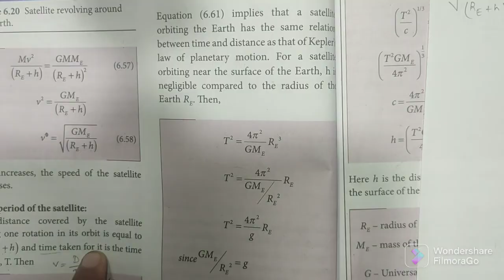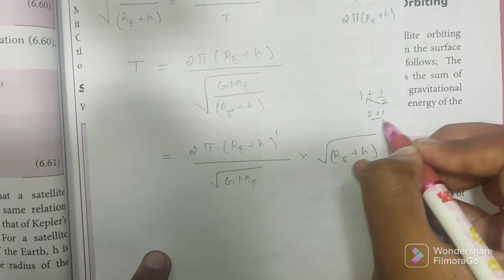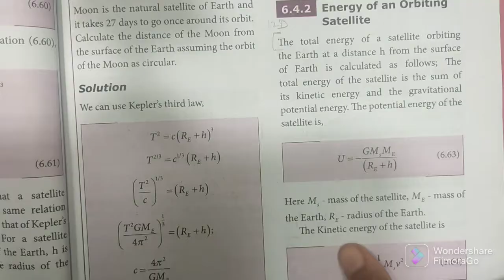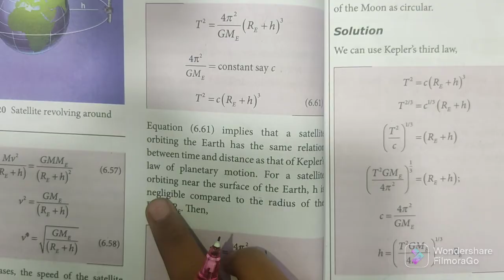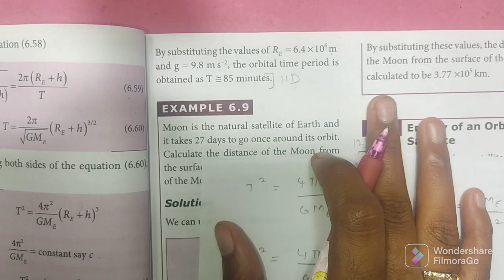Time period of the satellite | Gravitation | 11th Physics | In Tamil | Shivani's Classroom